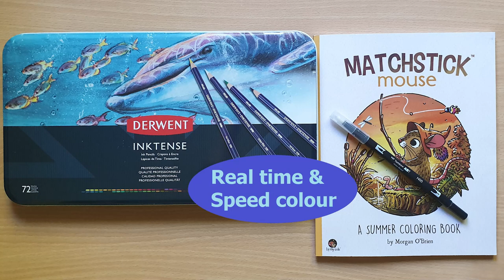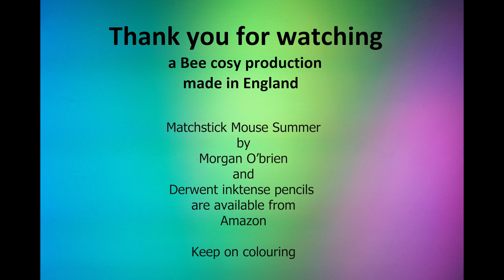Matchstick mouse summer | Morgan O'Brien | Derwent inktense pencils | speed colour | sunset up tree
Hello and welcome to a video where I try my new Tombow colourless blender pen for the first time with Derwent Inktense pencils.

Book: Matchstick mouse summer
By Morgan O'Brien

Video type: Real time colouring and some sections sped up
Page: Sunset view from tree

Book and pencils available from Amazon

Filmed on 10th August 2022 on GoPro Hero 7, edited in Adobe Premier.

There are other videos from this book on my channel

Free YT music